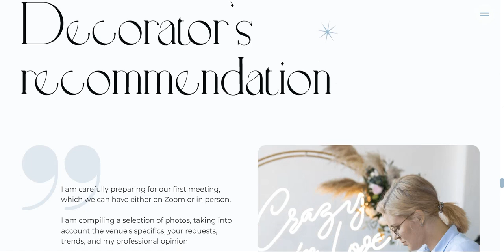jiji studio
a Stunner web design work by Valentina Pastushenko from Russia was awarded the Orpetron Web Design Appreciation certification on Oct 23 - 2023. Congratulations🎊
JIJI is a wedding decor studio. We help to create a unique love story for every couple.